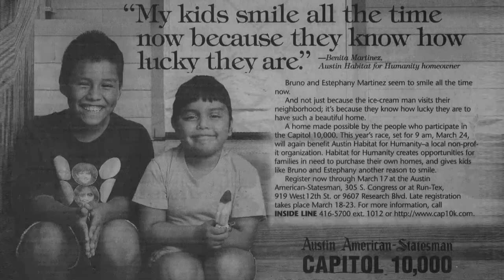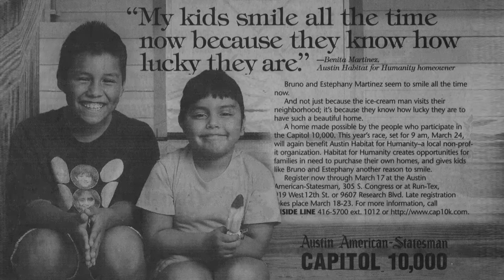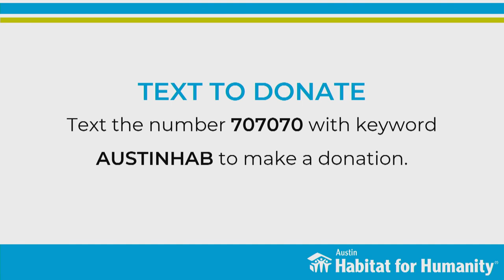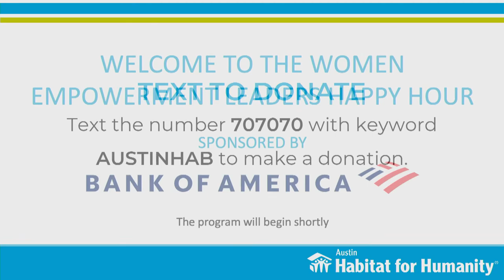AHFH Building Community From Home- WOMEN EMPOWERMENT LEADERS VIRTUAL HAPPY HOUR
“Empowering Women, Empowering Families” – How Women can take a leadership role in affordable housing!

Conversation on Women Empowerment with
Kendra Scott, Kendra Scott, LLC
Nikki Graham, Bank of America
Keegan Warren-Clem, JD, LLM – The University of Texas at Austin School of Law and McCombs School of Business, TLSC Medical-Legal Partnerships
Heather Ladage, Austin Business Journal

Presented by Bank of America